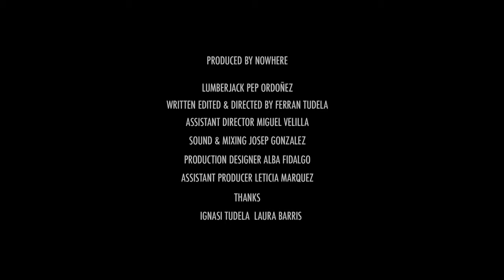SHAZAM lumberjack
Lumberjack - Pep Ordoñez
Produced by NOWHERE for SHAZAM
Written Edited & Directed by Ferran Tudela
Assistant Director - Miguel Velilla
Sound & Mixing - Josep Gonzalez
Production Designer - Alba Fidalgo
Assistant Producer - Leticia Marquez
Special Thanks to Ignasi Tudela & Laura Barris